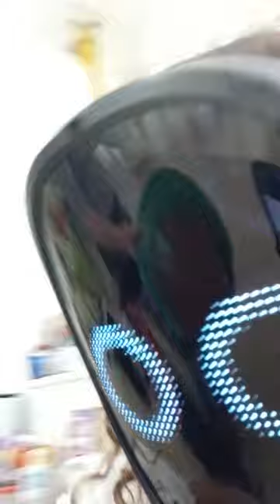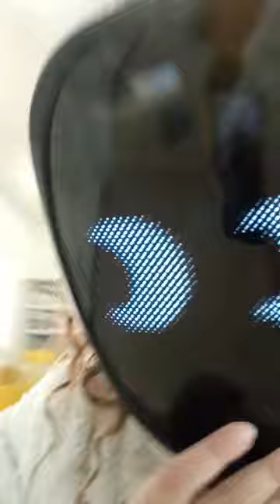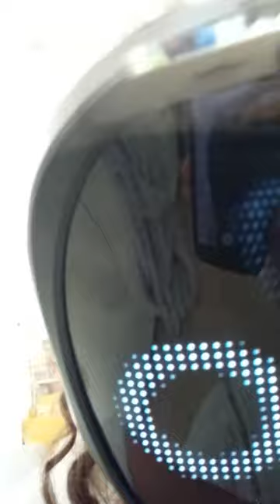baking a cake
today I'm baking a cake